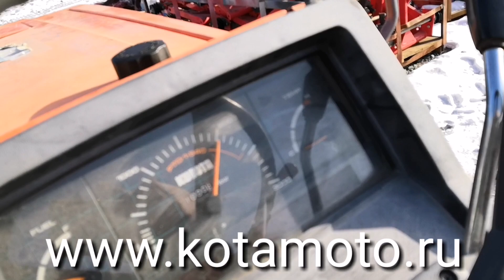Японская почво фреза Yanmar RSB1503 от Kotamoto.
Доставка транспортной компанией в любой город.
Склад и стоянка компании "Kotamoto" находиться по адресу:
Россия, Дальний Восток, Приморский край,
г. Спасск-Дальний, ул. Хабаровская 2 (на трассе м-60 Владивосток-Хабаровск) филиалы г. Владивосток и г. Краснодар.
Наши телефоны:
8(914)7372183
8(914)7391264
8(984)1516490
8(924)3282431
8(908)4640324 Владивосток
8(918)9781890 Краснодар (Kotamoto на Кубани)
skype: kotamotosan
kotamoto - магазин японских мини тракторов , спецтехники , навесного оборудования, шин и запчастей.